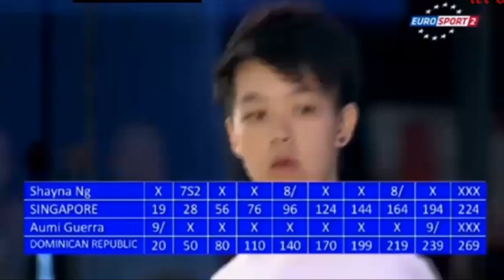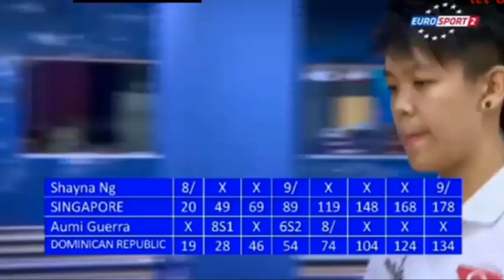Aumi Guerra vs Shayna Ng - Women's Finals 2012 Bowling World Cup Poland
Watch Shayna Ng from Singapore take on 2 time bowling World Cup winner Aumi Guerra from the Dominican Republic during the women's final match at the 2012 Bowling World Cup in Poland.